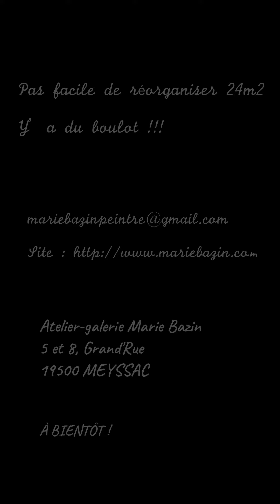LE BAZAR À BAZIN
Après le 23è jour de confinement, "boutique" fermée, et tout s'entasse ! Quel bazar, vous allez voir ! Demain, promis,  je range !
Et si une toile vous fait de l'œil, contactez-moi !
Vous passez devant ma vitrine, 8, Grand'Rue, à Meyssac, une ribambelle de Zumains, toiles et collages vous attendent ! Choisissez et contactez-moi ! Bonne visite !